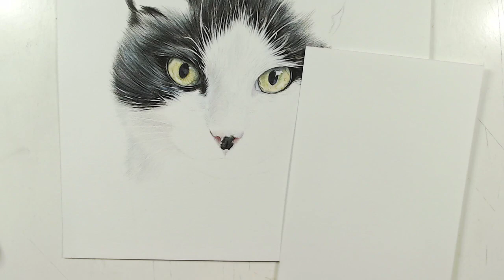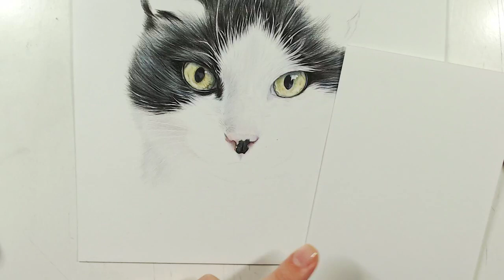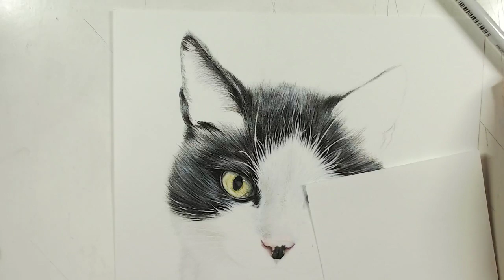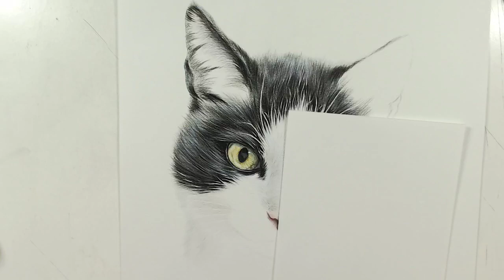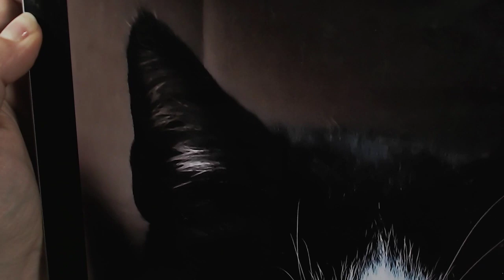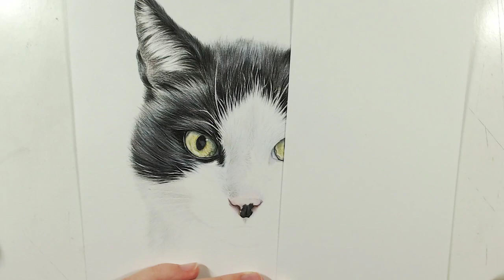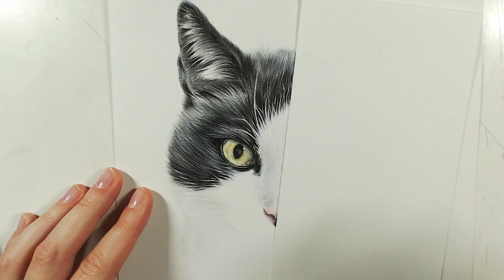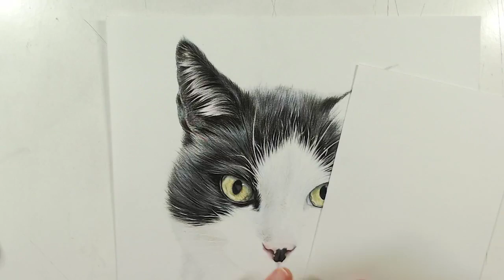LIVE! Cat commission and Art Chat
Let's do a livestream! In this stream I will be working on this colored pencil commission while answering your questions.

MATERIALS I USE AND RECOMMEND
Faber Castell polychromos
Caran D'ache luminance pencils
Canson 1557 paper
Sakura gelly roll pen

I am Leontine, an artist from the Netherlands. I specialize in traditional, custom pet portraits but i also love experimenting with new media. On my channel you can find some digital art, traditional drawings and drawing tutorials.